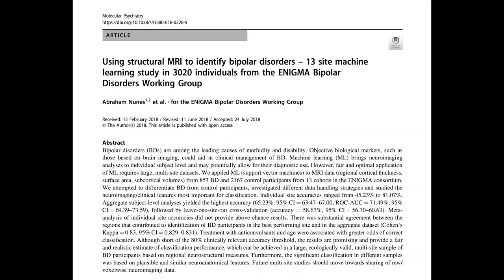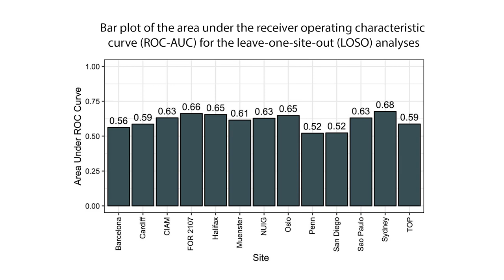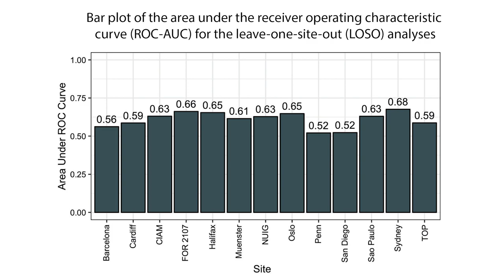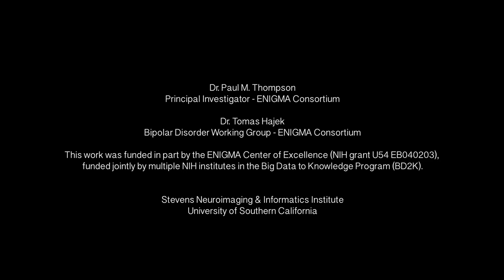Machine Learning, Neuroimaging & Bipolar Disorder: Discussing ENIGMAtters with Tomas Hajek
We are back with Episode 15 of Discussing ENIGMAtters and Tomas Hajek, MD, PhD of the ENIGMA-Bipolar Disorder Working Group. Join Dr. Hajek as he discusses the use of machine learning in neuroimaging, and their collaborative work on classification performance within a multi-site sample of bipolar disorder participants based on regional neurostructural measures.